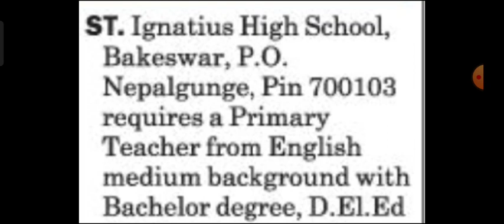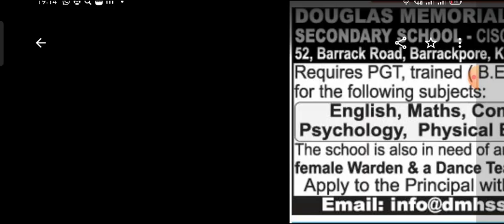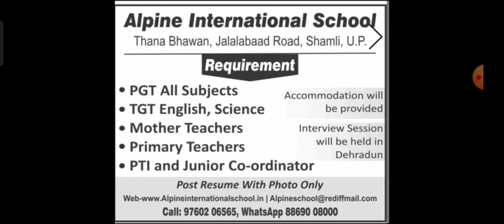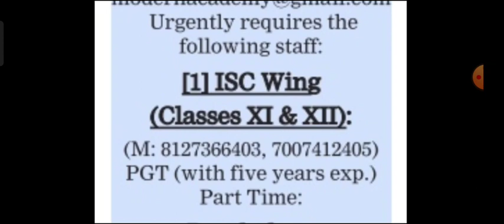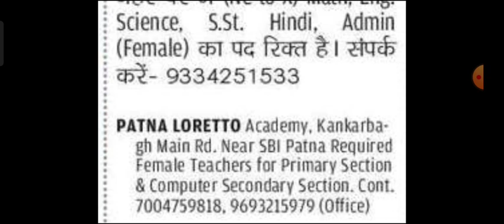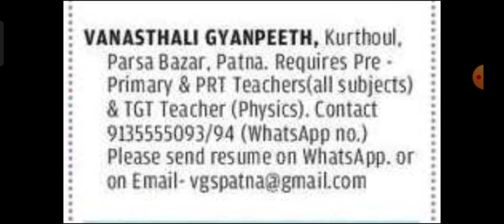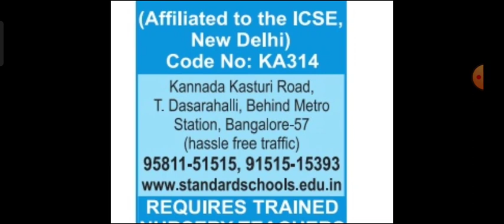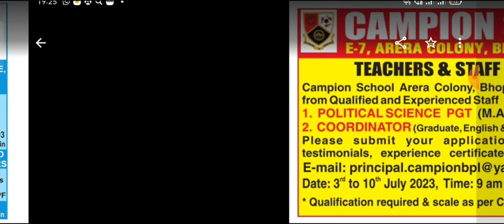BIG OPPORTUNITY||Multiple Private School Vacancies